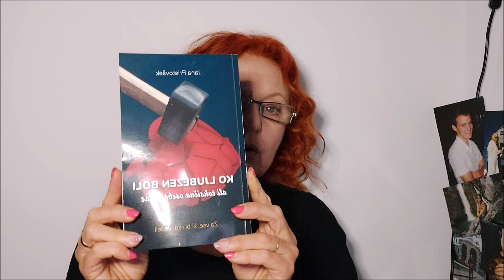Manipulacija doma, v družbi in v službi – kako jo prepoznati in se ji izogniti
"Kako prepoznamo toksično osebo na prvi pogled?"
"Ne prepoznamo je. Ne piše ji na čelu. Še več. Lahko bomo nad njo celo navdušeni."
Pomemben je čas spoznavanja, zato ga ne preskočite.
Prepoznajte, premislite in ukrepajte.
A najprej opolnomočite sebe.

Več vsebin v knjigah:
Ko ljubezen boli ali toksična oseba in jaz
8 moških - zakaj pa ne?

Dobrodošli ❤️